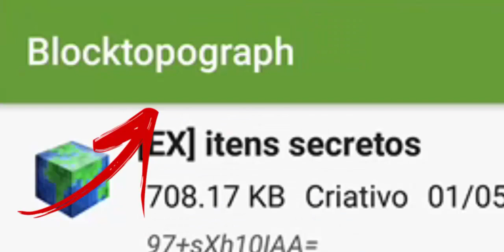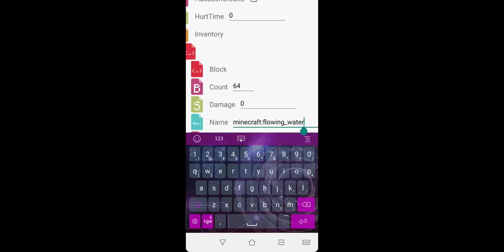como colocar ÁGUA no NETHER no MCPE / how to put WATER in NETHER at MCPE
■DEZlike■

Oi sou o Megamex Megaman Megamite Megamoso x
ou pode me chamar de Lucas mesmo.